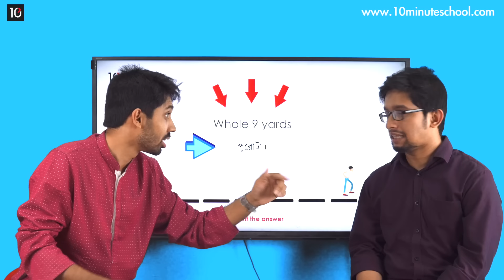Whole 9 Yards | Idioms and Phrases | Ayman Sadiq | Sakib Bin Rashid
English Grammar এর গুরুত্বপূর্ণ একটি অংশ হচ্ছে Idioms and Phrases, বাংলা ব্যাকরণে যাকে আমরা বাগধারা হিসেবেও জেনে থাকি। বিভিন্ন ধরনের Competetive Exam গুলোতে এই Idioms and Phrases থেকেই বেশ কয়েক Marks-এর প্রশ্ন এসে থাকে। এই ভিডিওতে আমরা Whole 9 Yards এই Idiom-টি নিয়ে আলোচনা করবো।

Sakib Bin Rashid, Consultant at 10 Minute School